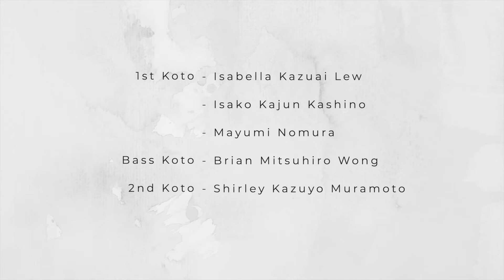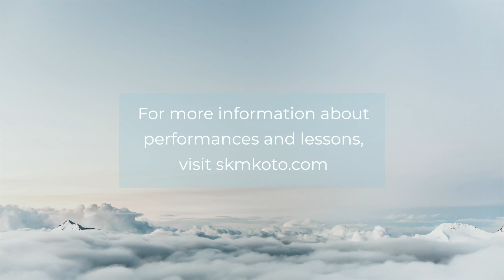Shirley Kazuyo Muramoto Koto Studio - 2021 Nikkei Matsuri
Shirley Kazuyo Muramoto Koto Studio has provided music and lessons on the traditional Japanese instrument known as the 13-stringed koto for over 45 years.  She holds her masters DaiShihan degree from the Chikushi Kai Koto School based in Fukuoka, Japan. Shirley Sensei composes and arranges music for the koto, and is the director of the jazz fusion group, the Murasaki Ensemble. She has performed for more than 60 years, mostly in the SF Bay Area and in Japan.